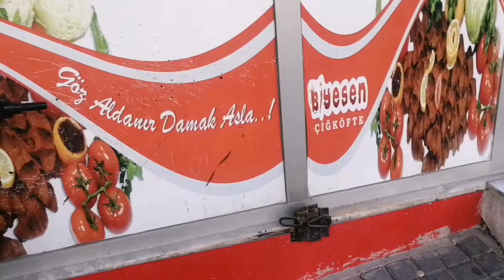ÇİĞKÖFTECİ'DE 32.000 KUPA OLMAK.! - Brawl Stars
BU TARZ VİDEOLAR İÇİN

NE TARZ VİDEOLAR ÇEKEYİM?
NE VİDEOSU ÇEKEYİM?

yoruma yazabilirsiniz :)